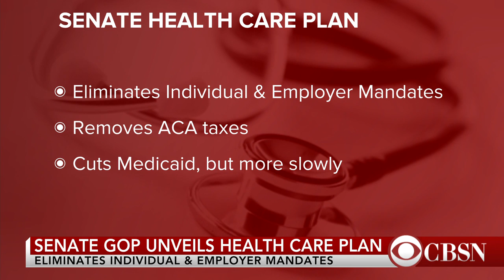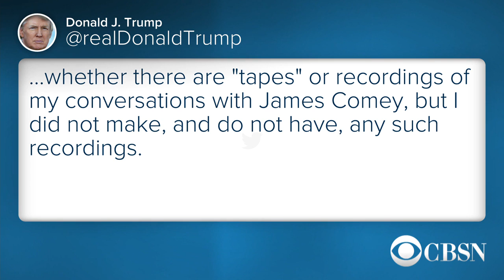Senate GOP unveils health care bill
Senate Republicans rolled out a new health care bill today while trying to attract the 50 votes needed to pass this bill. Also, President Trump tweeted he didn't tape conversations between himself and former FBI Director James Comey. Quartz White House correspondent Heather Timmons and Washington Post political reporter Aaron Blake join CBSN to discuss.